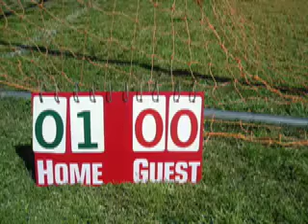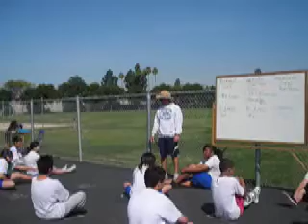513 Peer Pressure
Video on some of the pressures of middle school.